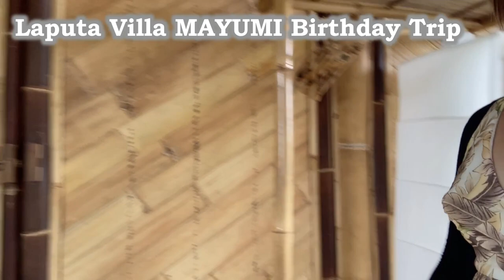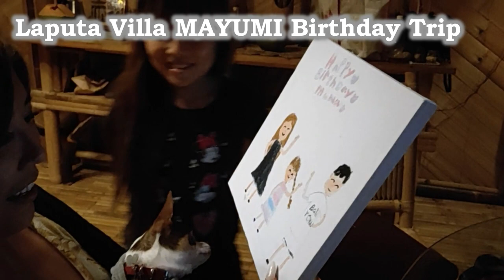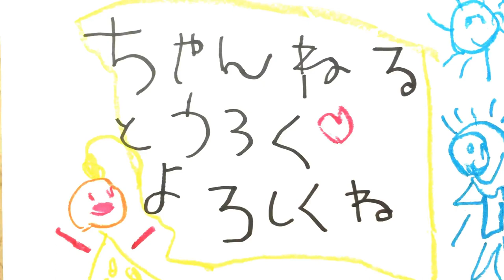【バリ島ホテル】天空の城ラピュタLaputa Villa Bali バースデートリップ Vlog ラピュタ ヴィラ バリ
今回はバースデートリップで、バリ島シドメンにある天空の城【ラピュタ ヴィラ】に宿泊したときの様子を撮ってみました。

☟ラピュタヴィラの詳細は公式ブログにて☟